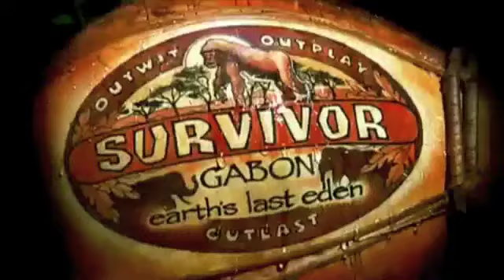Survivor: Gabon (New Cast)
What if this was the cast to Gabon but these people had never played before.